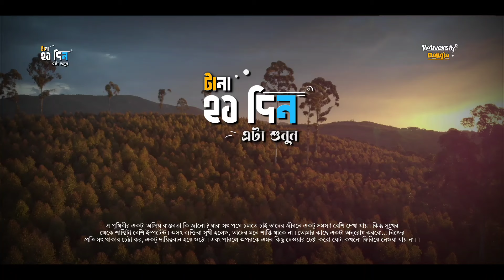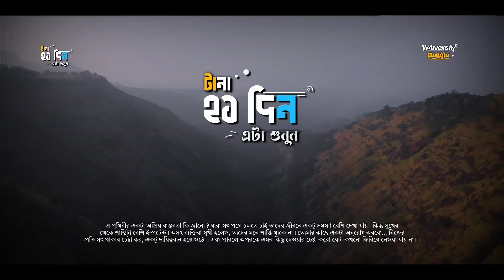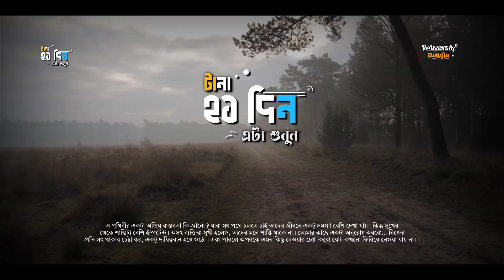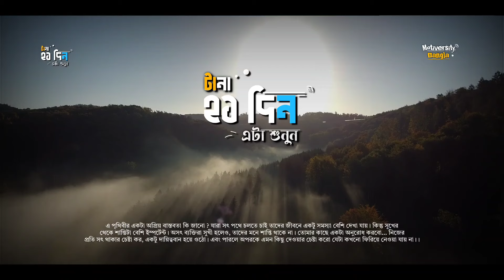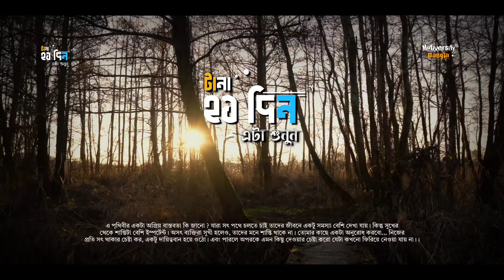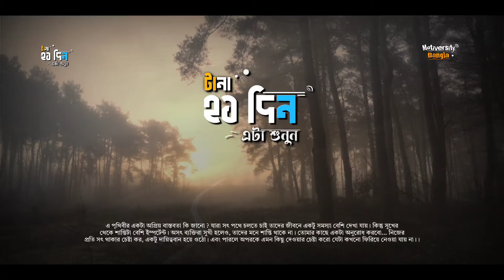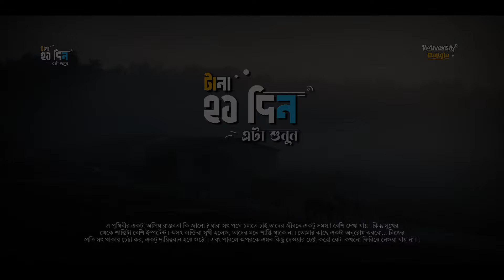টানা 21 দিন এটা মেনে চলুন - সব সমস্যা দূর হয়ে যাবে - Bangla Motivational Speech, Motiversity Bangla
📌  📌  "এ পৃথিবীর একটা অপ্রিয় বাস্তবতা কি জানো ? যারা সৎ পথে চলতে চাই তাদের জীবনে একটু সমস্যা বেশি দেখা যায়। কিন্তু সুখের থেকে শান্তিটা বেশি ইম্পর্টেন্ট। অসৎ ব্যক্তিরা সুখী হলেও, তাদের মনে শান্তি থাকে না। তোমার কাছে একটা অনুরোধ করবো... নিজের প্রতি সৎ থাকার চেষ্টা কর, একটু দায়িত্ববান হয়ে ওঠো। এবং পারলে অপরকে এমন কিছু দেওয়ার চেষ্টা করো যেটা কখনো ফিরিয়ে নেওয়া যায় না।।"

আপনাদের সব কমেন্টের রিপ্লাই করতে না পারলেও অনেক যত্ন নিয়ে পড়ি। সত্যিই অনেক ভালো লাগে আপনাদের মতামত-গুলো পড়ে।